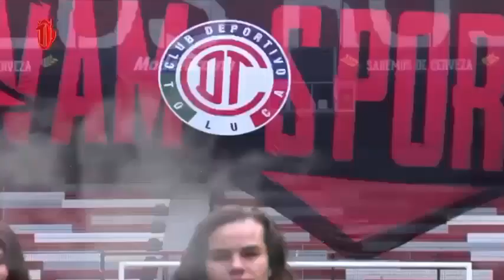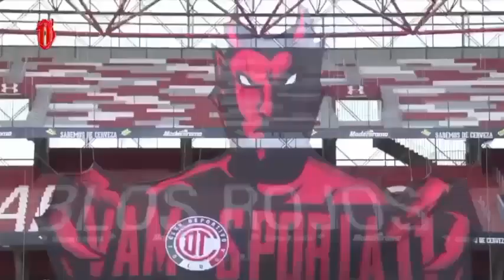💣🔥✅BOMBAZO | EL TOLUCA FEMENIL HIZO OFICIAL LA LLEGADA DE 8 REFUERZOS PARA EL APERTURA 2021